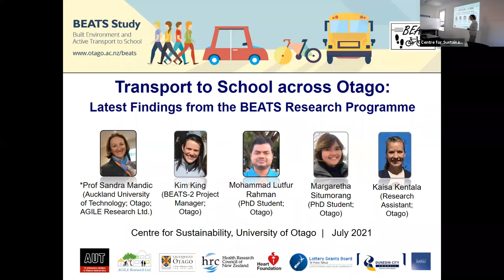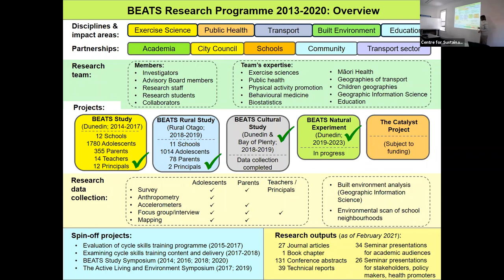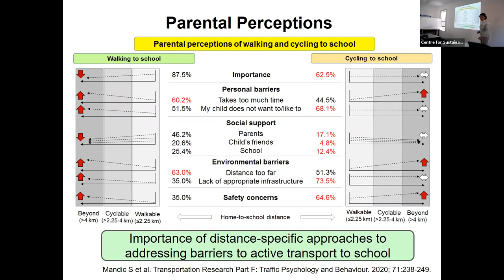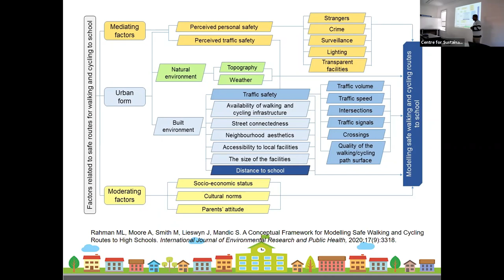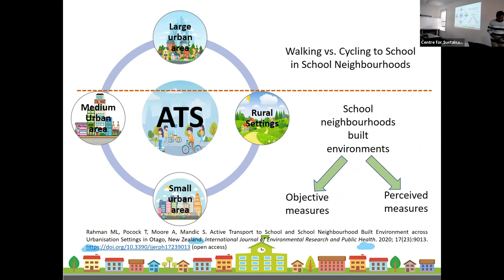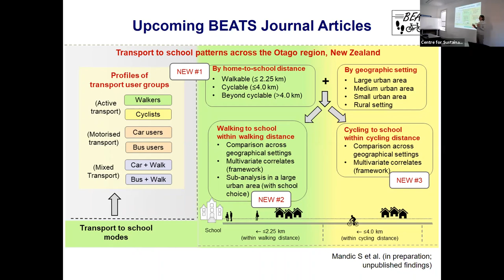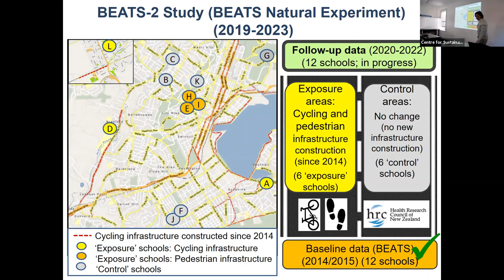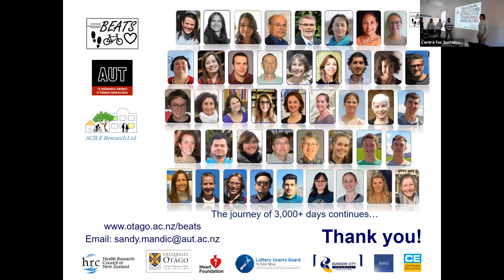Transport to School across Otago: Latest Findings from the BEATS Research Program - Sandy Mandic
Co-hosted Centre for Sustainability and Transport Research Network Seminar presented by Adjunct Professor Sandy Mandic

About the Talk: Walking and cycling for transport are associated with multiple health and environmental benefits. The Built Environment and Active Transport to School (BEATS) Research Programme examines individual, social, environmental and policy influences on walking and cycling to school in Otago adolescents. The 8-year programme report was released in April 2021 In this presentation, the BEATS team will share the latest BEATS findings related to transport to school patterns across geographical settings, current PhD research projects, and a progress on the current BEATS Natural Experiment study in Dunedin.

About the speaker:  BEATS Principal investigator, Sandy Mandic, PhD is Adjunct Professor at Auckland University of Technology, Research Affiliate of the Centre for Sustainability at the University of Otago, and the Director of AGILE Research Limited. Sandy will be co-presenting in this seminar with BEATS Research Team members (Kim King, Kaisa Kentala) and PhD students (Mohammad Lutfur Rahman, Long Chen and Margaretha Situmorang).